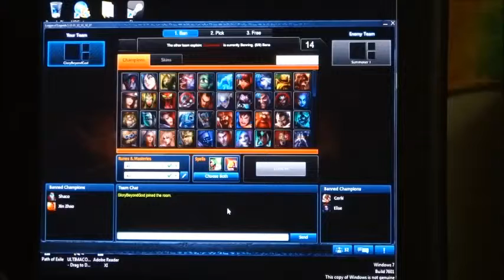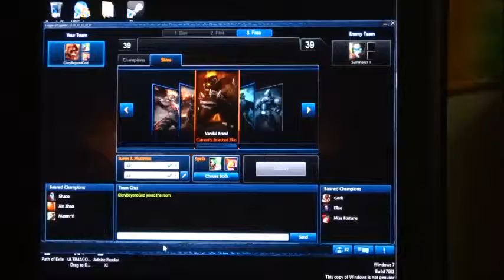League Fails!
Snowdown is here for 2013 and as usual I am still just as bad at this game as ever!